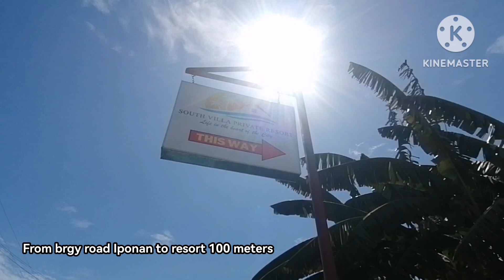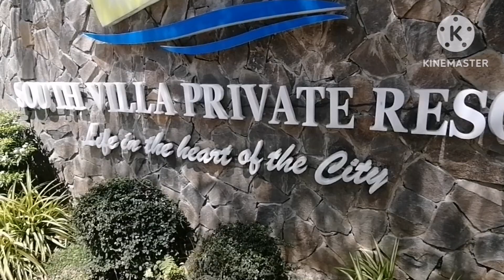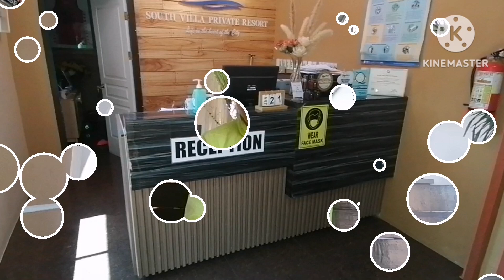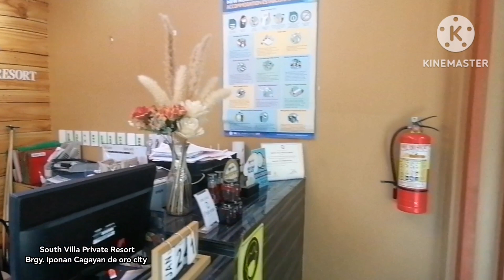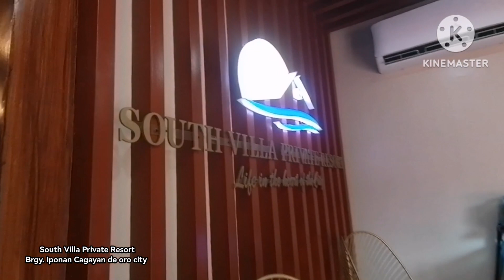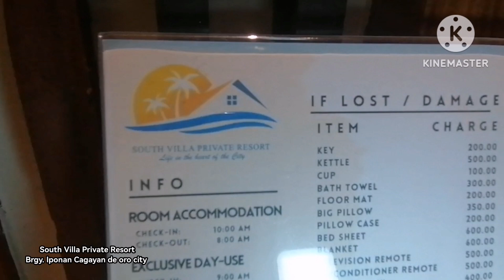South Villa Private Resort brgy Iponan cagayan de oro city